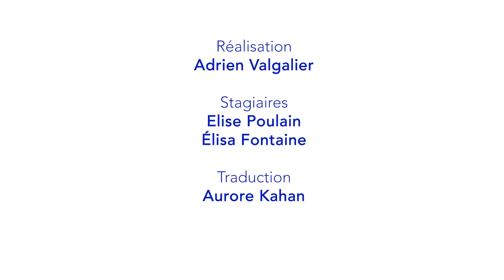Interview | Nicolai G.H Johansen, director of INHERENT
Nicolai G.H Johansen, réalisateur de / director of INHERENT